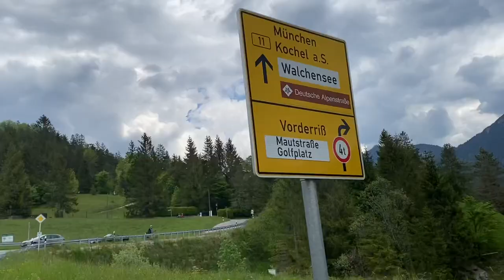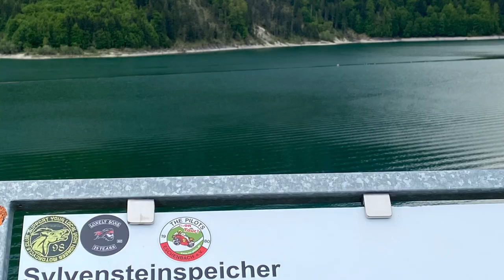Motorbike 🏍 Road Trip with my Prince Harry to Sylvenstein Dam in Upper Bavaria ,Germany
Spending our Fronleichnam Holiday : Motorbiking 🏍 with my Prince Harry to the one of the Famous DAM here In Upper Bavaria , Germany 🇩🇪 . It’s one of the meeting place or stop over of the Big Motorbikers in Europe. You can see the different kinds of Motorbikers here.

Sylvenstein Dam is an earthen embankment dam in the Isar valley, in the alpine part of Upper Bavaria, Germany which impounds the Sylvenstein Reservoir (German: Sylvensteinspeicher).

In the 1920s, several hydropower plants were built in the tributary of the upper Isar river such as ones at the Achensee and Lake Walchen Power Plant. Therefore, the river ran nearly dry during the dry season, and the low water flow affected the town of Bad Tölz. A reservoir was established to ensure a minimum level of water in the river. During the dry season a volumetric flow of 4 cubic metres per second is released to prevent the Isar from running dry. Additionally, the reservoir provides flood control for Isar river between Bad Tölz and Munich.

The dam is 44 metres (144 ft) high and 180 metres (590 ft) long. It was built between 1954 and 1959. Since 1959, the water has also been used to operate a hydropower plant of 3.2 MW. The plant was upgraded in 2000 with new turbines to generate 3.8 MW.

During the 2005 European floods, the maximum capacity of the reservoir was reached. Consequently, excess water was released into the Isar river. Without the dam construction, the flooding in 2005 would have been even more severe than it actually was. (Wikipedia Common)